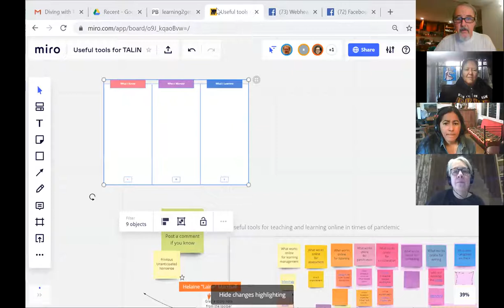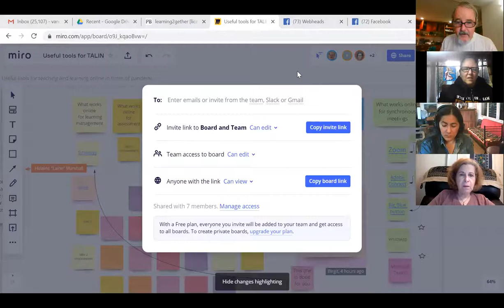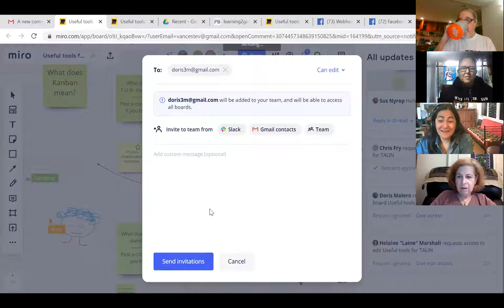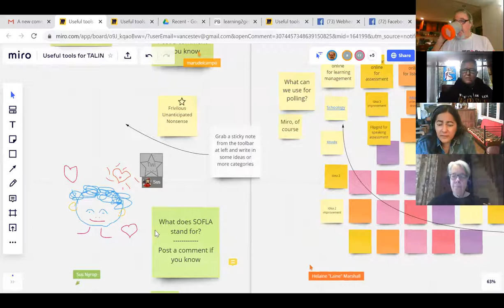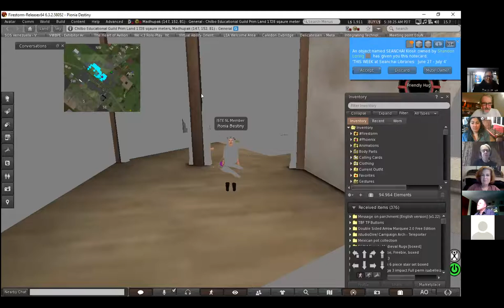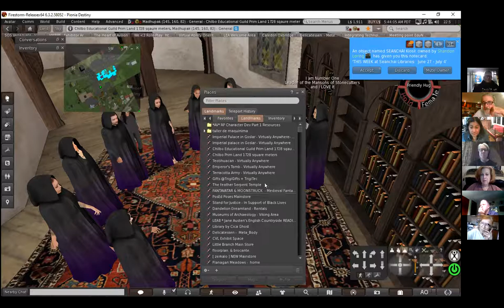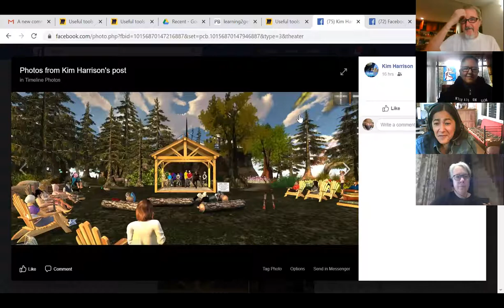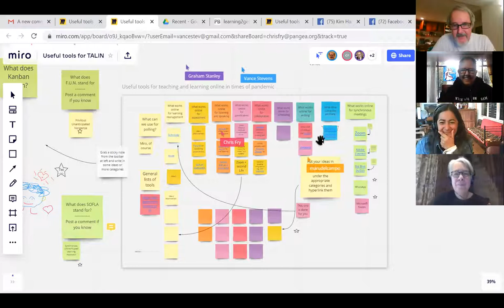Miro redux - 14th Webheads Weekly Sunday Sandbox OpenMic-inar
Last week, Graham Stanley wanted us to crowd-source COVID-19 teaching tools and find out what others had discovered that would be useful in this regard. I've put some more thought to how Miro might be put to this task and have come up with a URL which anyone with the link can view.

Tonight we pushed that to higher limits, and Doris Molero expained through screenshare how she teaches English by having students develop narratives for virtual worlds.

This is the 29th TALIN2020 event, Learning2gether episode 475, and the 14th Webheadsinaction Weekly Sunday Sandbox OpenMic-inar, more details